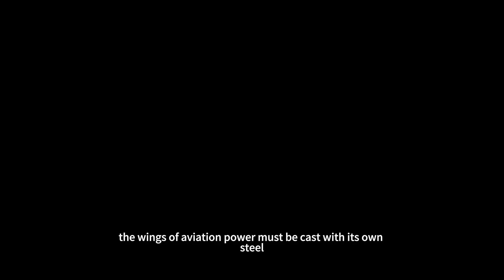What are the hidden mysteries of the J-11BG combat upgrade? Taihang Engine and AL-31F Seamlessly!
Why is the J-11B a key step for China's air force to get rid of its dependence on Russia? How did this aircraft, which carries a special historical mission, move from “assembly and imitation” to “independent innovation”, and what kind of technological foundation has it laid for the development of subsequent domestic heavy fighters?